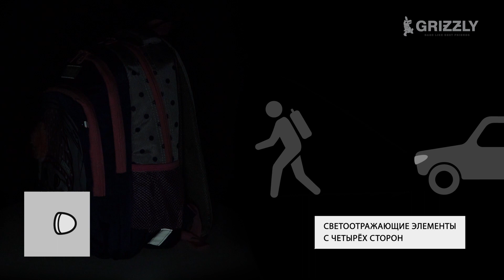Школьный рюкзак для девочек "кошка" RG-162-1 от GRIZZLY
Рюкзак RG-162-1
Купить рюкзак из видеообзора на сайте GRIZZLY:
Характеристики:
Рюкзак разработан для учащихся начальной и средней школы. Анатомическая спинка и удобные лямки позволяют равномерно распределять нагрузку на спину и плечи. Лямки снабжены дополнительной нагрудной стяжкой, чтобы рюкзак держался на зимней объемной одежде. Материал рюкзака с водо- и грязеотталкивающей пропиткой.  Рюкзак очень хорошо оснащен, имеет три отделения для учебных пособий форматом А4. В основном отделении есть карман для планшета или небольшого ноутбука 13". Дополнительное переднее отделение оснащено съемным держателем для ключей и тремя карманами. Также на спинке есть жесткий карман для папок. Двунаправленные реверсные молнии с брендированными пуллерами на замках позволяют легко открывать и закрывать рюкзак. У рюкзака удобная ручка для переноски, дополнительная ручка-петля и два боковых кармана для бутылочки с водой. Светоотражающие элементы с 4-х сторон обеспечивают дополнительную безопасность. К рюкзаку прилагается обучающая брошюра по программе «GRIZZLY Здоровая Спина».